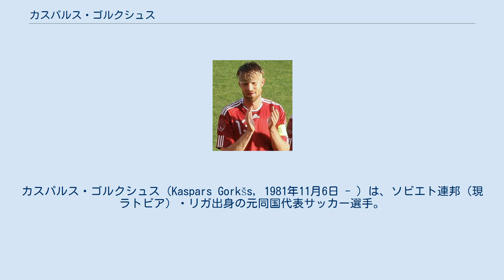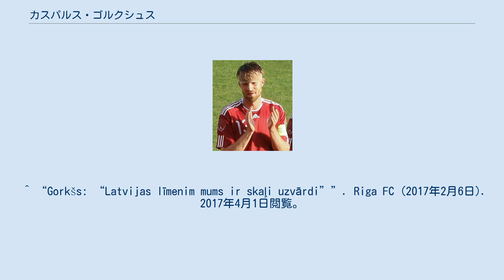カスパルス・ゴルクシュス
コルチェスター・ユナイテッドFCの選手
カスパルス・ゴルクシュス（Kaspars Gorkšs, 1981年11月6日 - ）は、ソビエト連邦（現ラトビア）・リガ出身の元同国代表サッカー選手。
 2005年12月24日のタイ代表戦でラトビア代表デビューを果たした。
2013年2月現在、ラトビア代表において主将を務めている。
 長らくフットボールリーグ・チャンピオンシップでプレーしていたが、2012-13シーズンにはレディングFCの昇格によりプレミアリーグデビューを果たし、2012年12月4日には古巣のクイーンズ・パーク・レンジャーズFCを相手にプレミア初ゴールを決めている。
 2017年2月6日、リガFCに加入することが発表された。
 2017年10月31日、ラトビア代表を引退することを表明した。
 既婚者であり2児の父。
 父親のジュリス・ゴルクシュスはラトビア2部・FKアウダの会長を、弟のリハルズ・ゴルクシュスは同クラブのGMを務めている。
 ^ “Gorkšs: “Latvijas līmenim mums ir skaļi uzvārdi””. Riga FC (2017年2月6日). 2017年4月1日閲覧。
^ “Latvian soccer captain Gorkšs hangs up his international boots”. LETA. Public Broadcasting of Latvia. (2017年10月31日). 2019年11月29日閲覧。